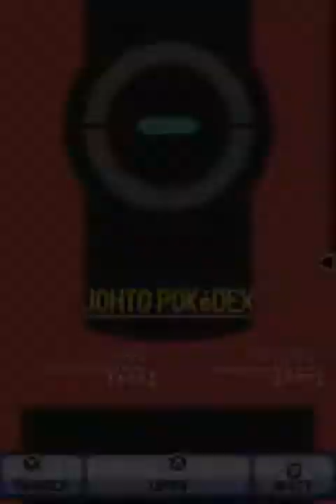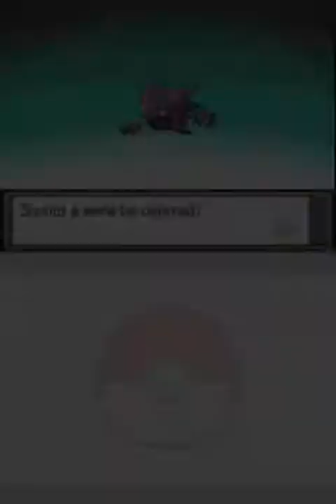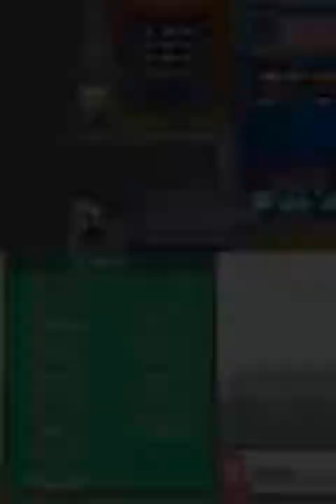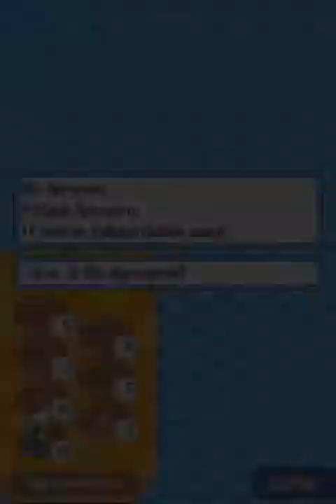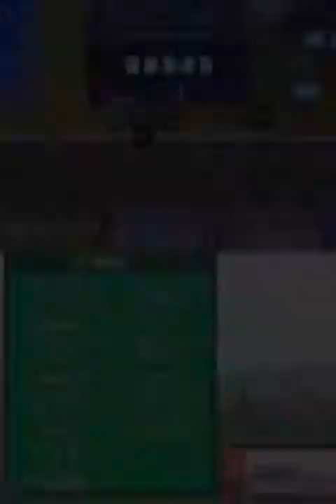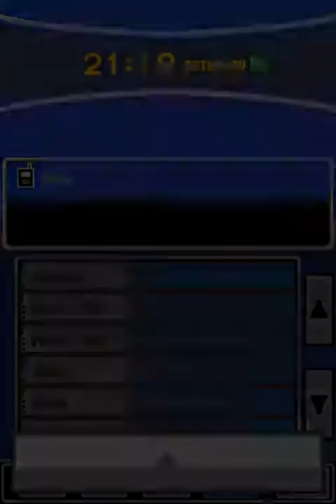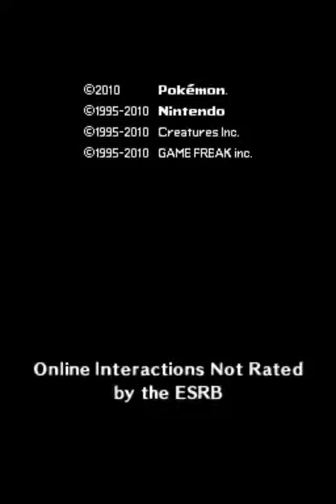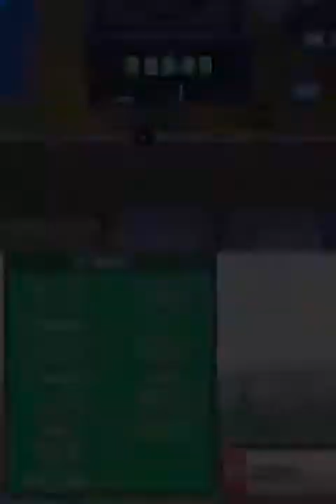Pokémon SoulSilver [NDS] végigjátszás Kirliával - 26. rész